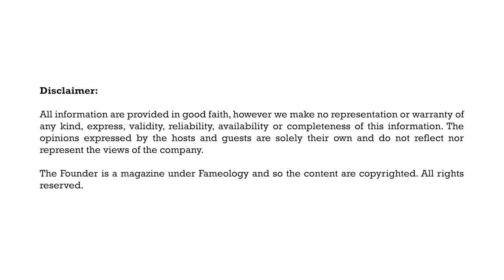Why We Need Animal Welfare Bill in Sri Lanka - Sachintha Peiris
On this month's opinion segment we spoke to the associate media director at Boutique Agency Network regarding a burning issue...Animal Welfare...

Let's hear her opinion on this current situation in Sri Lanka...

Let us know your thoughts down on the comment section below...